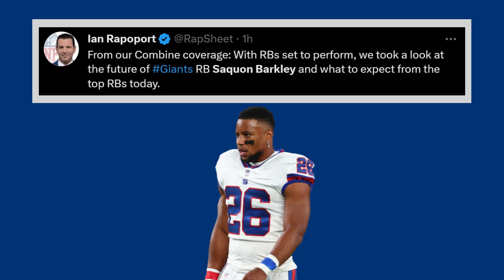Big Saquon Barkley Contract Update | New York Giants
The latest contract update between the New York Giants and running back Saquon Barkley.